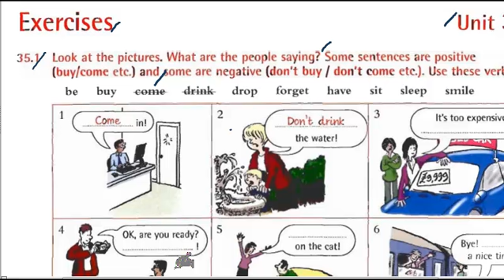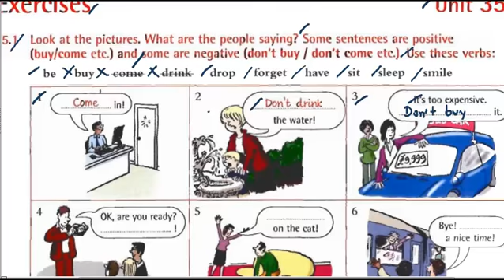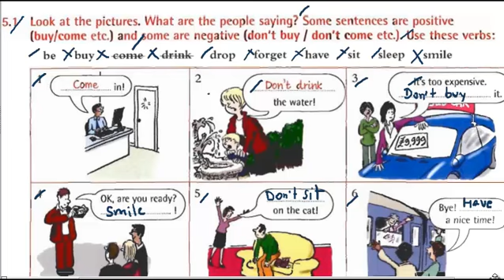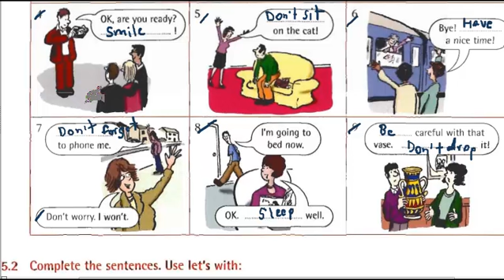EN006 035b Essential Grammar In Use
คำบรรยายบทเรียนไวยากรณ์ภาษาอังกฤษจากหนังสือเรียน Essential Grammar In Use
ดูบทเรียนนี้ทัี้งหมด และเรียนภาษาอื่นๆ เพิ่มเติมได้ที่